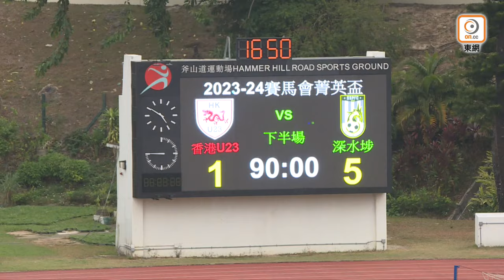【全場精華】賽馬會菁英盃-香港U23 1:5 深水埗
賽馬會菁英盃　深水埗5比1大勝香港U23

「賽馬會菁英盃」周六（9日）於斧山道運動場上演A組賽事，香港U23鬥深水埗。結果憑蘇沙演大四喜，加上鄧嘉錦上添花，深水埗以5比1大勝一度靠吳文希扳平的香港U23，報首循環落敗一戰之仇。

香港U23改由鄧梓朗把關，何瀧浩重返正選大軍，與鄭進泓及鄧筵霑負責中場串聯，支援隊長林學曦攻堅：深水埗派出戴廷匡、楊學敏及張廣然3位U22擔正，小田倉康太及顏卓彬坐鎮中場，前線有蘇沙肩負入球重責。

香港U23開局搶攻，鄧筵霑兩次起腳都不中目標。深水埗站穩陣腳後，好快作出回應，12分鐘，顏卓彬禁區外抽射被鄧梓朗擋出不遠，蘇沙衝前一射入網，為深水埗先開紀錄。43分鐘，宏愷志左路落底傳中，鄭進泓前柱一漏，吳文希接應射入，為香港U23扳平。但僅僅2分鐘後，深水埗再憑蘇沙的入球，完半場前搶回領先優勢。

深水埗換邊後嘗試拉開比數，50分鐘，鄧子均禁區頂起腳，被鄧梓朗沒收。58分鐘，宋柱浩傳中造成門前混戰，蘇沙後上勁射破網，大演帽子戲法。68分鐘，深水埗前場罰球機會，蘇沙操刀直射彎過人牆入網。76分鐘，蘇沙交前造就後備入替的鄧嘉，為深水埗錦上添花，最終鎖定5比1勝局。